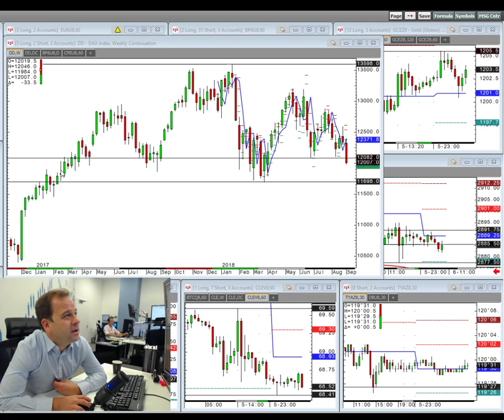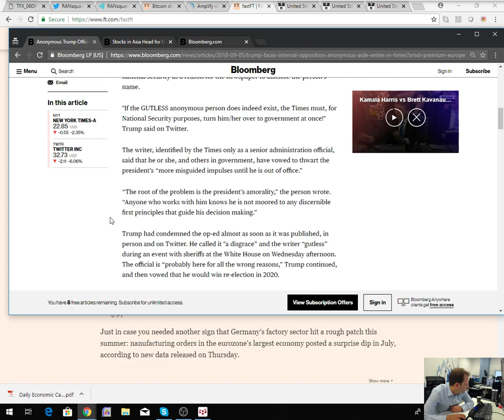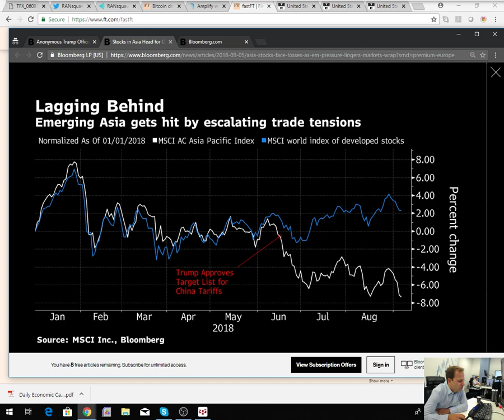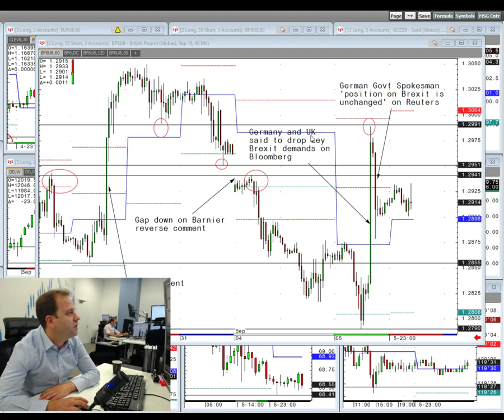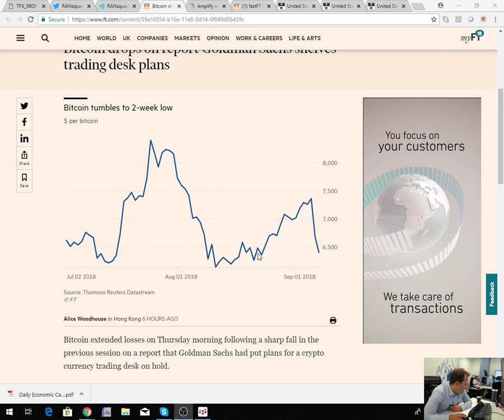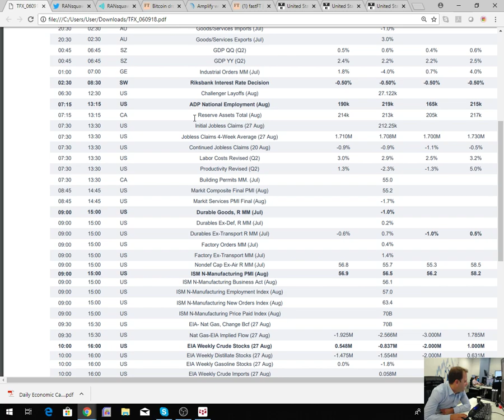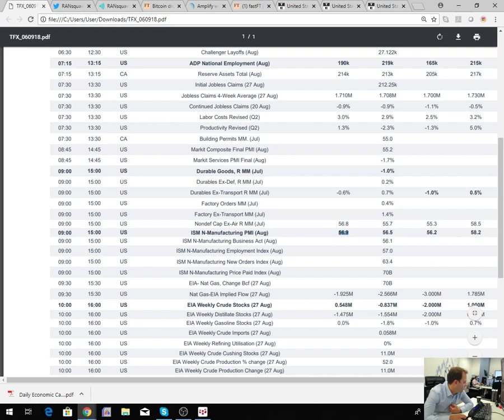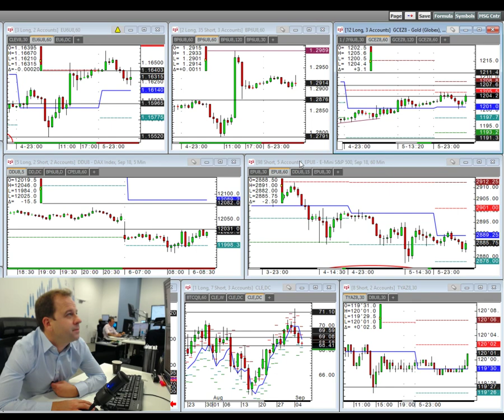Morning Briefing - 6th September 2018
Head of Trading talks over why markets have a mild risk off tone this morning and looks at the summer's dramatic divergence in US European and Asia stock markets.